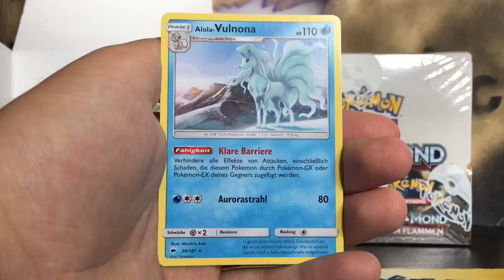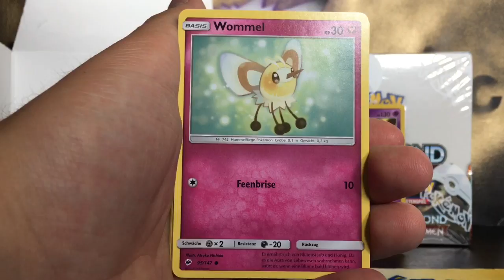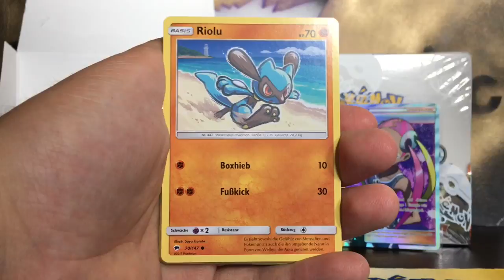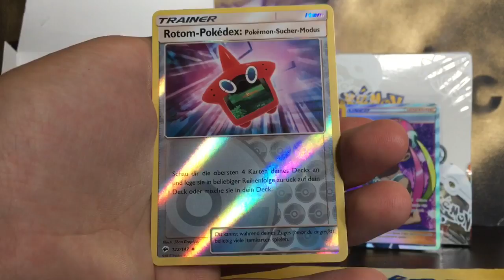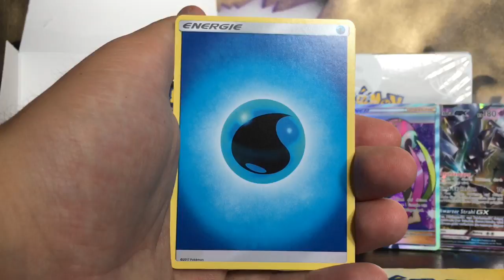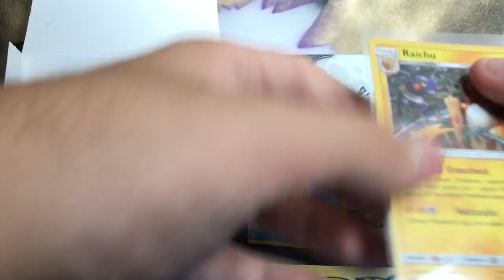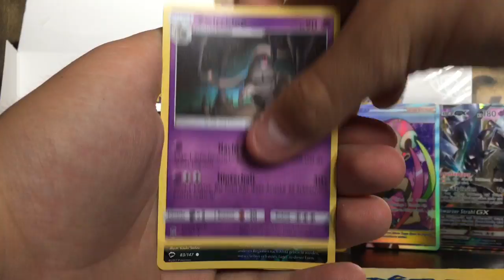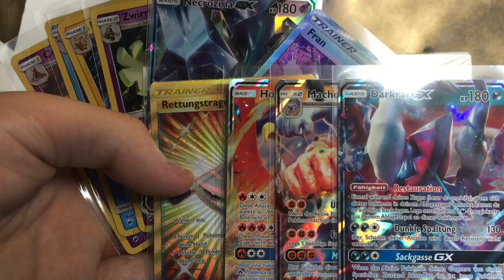SM 3 NACHT IN FLAMMEN Display !FULLART! Pokemon Booster Box Opening Nr 5 Teil 2 Freitags Flash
in diesem Video öffne ich das 5. von 6 Sonne und Mond - Nacht in Flammen Displays. In diesem Video seht ihr die zweiten 18 Booster des Displays. Den ersten Teil findet ihr in einem weiteren Video: